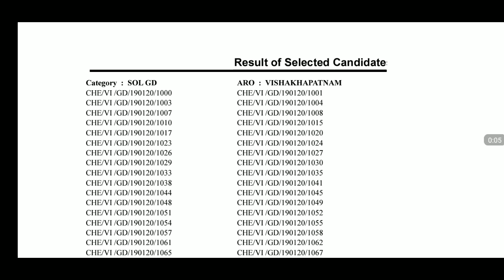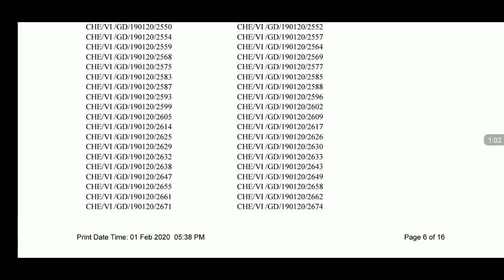Indian Army Result Aro Visakhapatnam